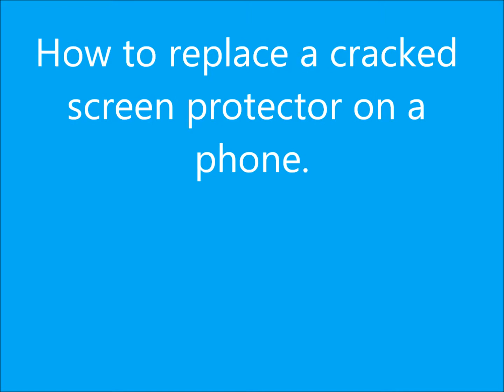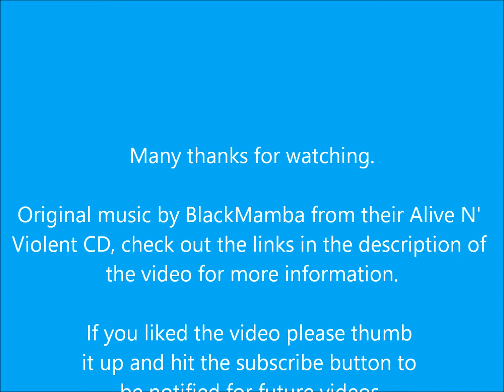replacing a broken screen protector on a phone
Replacing a screen protector. The one I bought was for an IPhone 6 for less than two pounds and it arrived with two in the package, buy one get one free

Cheers,

Schnuz.